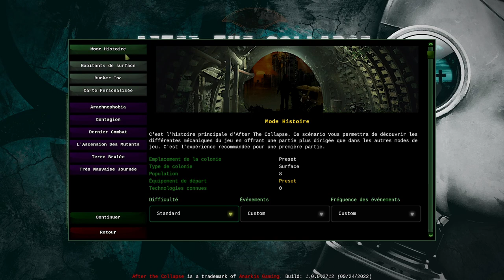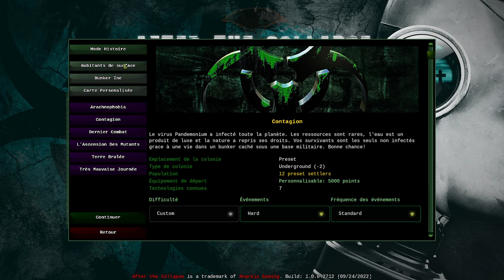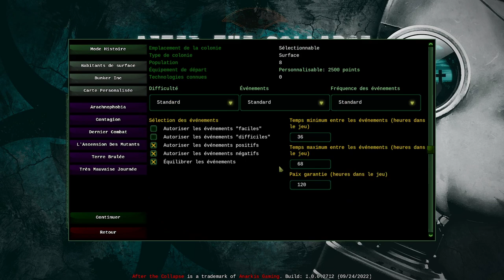After The Collapse - Découverte [FR][Gaelden]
On retrouve Gaelden pour une nouvelle découverte d'un jeu de gestion d'une petite bande de gens tout à fait sympathiques ! Survivants, post-apo, mutants, dangers divers et variés... Rien que de très normal !

🔑 : Merci à Eska!

- Ardarin
- Broudaff
- Célestin
- Mallevin
- Mangazore
- Papillote
- Zmoi6